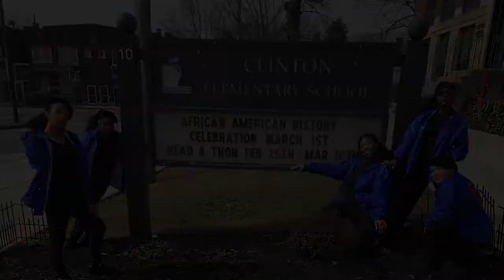BLACK PANTHER STYLE STEP SHOW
his educational video is about the
EASTMOOR ACADEMY STEP TEAM
MRS. Hancock ADVISOR ~ Spring Semester 2019
Eastmoor Academy High School -Columbus, ohio

Inspired by:  KENDRICK LAMAR, ARIANA GRANDE AND JAMES BROWN (some of the BEST singers their genre)

JAMES BROWN PAYBACK
ARIANA GRANDE " 7 RINGS"
KENDRICK LAMAR " PARAMEDIC"

*NOTE* I do NOT own the rights to this music, but am grateful to   KENDRICK LAMAR, ARIANA GRANDE AND JAMES BROWN  ,the engineers, the song writers of this song for their musical genius! All musical credit to the very talented SINGER   KENDRICK LAMAR, ARIANA GRANDE AND JAMES BROWN  and their production team. Thanks for allowing us to use your music to inspire LEARNING! :)

Video's purpose: To teach STEPING

FOR STUDENTS TO VIEW FROM THEIR CELLPHONES TO STUDY.